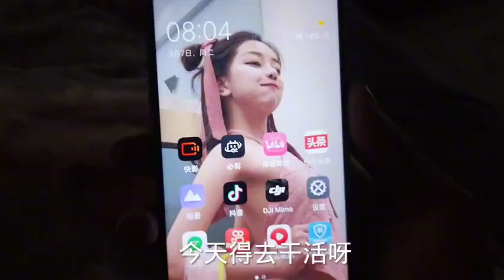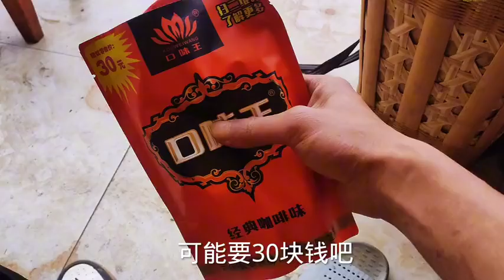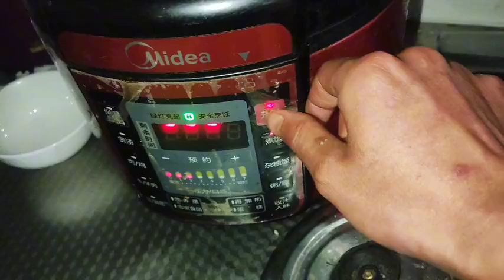每天很忙的样子，可是你连几百块钱都拿不出来，所以你在忙什么？~好想当富二代的【慕容】